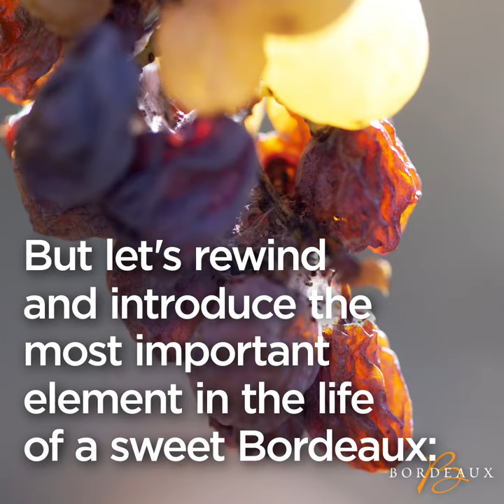The Sweet Wines of Bordeaux